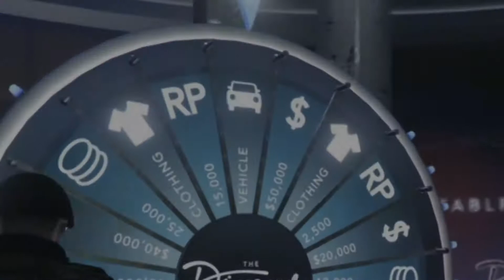I forgot about the Benny's mod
I thought in the interest of fairness i should do the race mod on the Nero before i  talk crap about it and considering the mahoosive price tag  its a massive disappointment